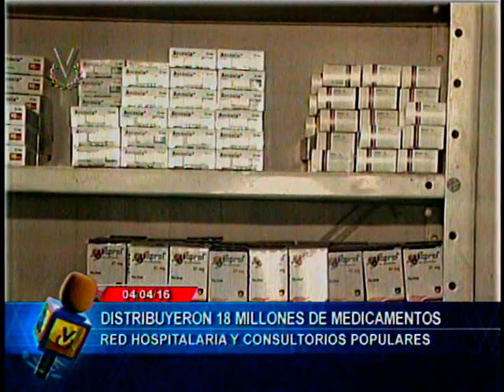El Imparcial Noticiero Venevisión lunes 04 de abril de 2016 - 8:10 pm